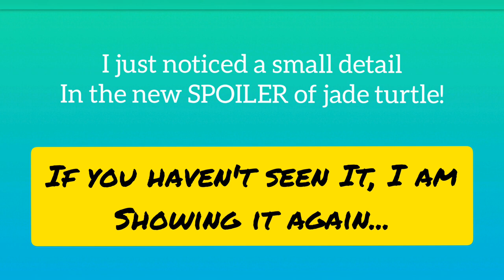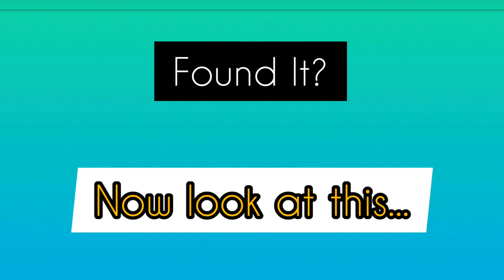SPOILER: HAWKMOTH HAS WON? Jade Turtle Trailer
Musician: Jef